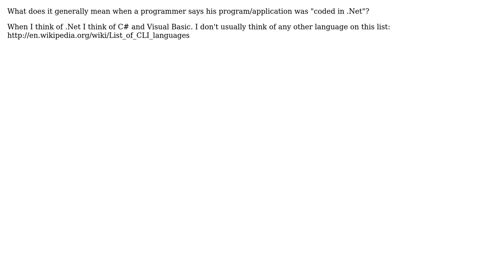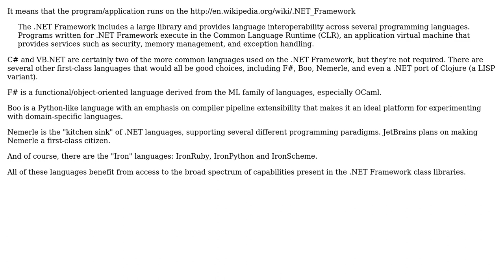Software Engineering: Program coded in .Net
With thanks & praise to God, and with thanks to the many people who have made this project possible! | Content (except music & images) licensed under CC BY-SA | Music | Images & others | With thanks to user Robert Harvey user Quaxton Hale and the Stack Exchange Network Trademarks are property of their respective owners. You are responsible for your own actions.